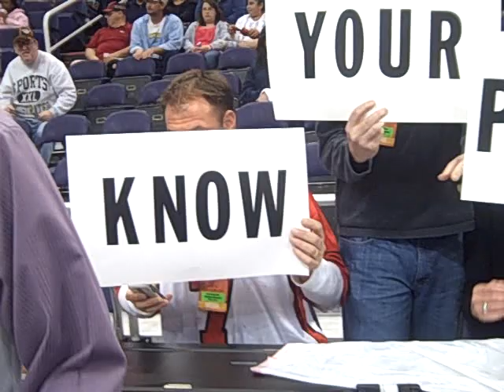KNOW YOUR PEOPLE DEAN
At a recent NBA event, Johnjay and Rich debuted their newest catch phrase to the fans.